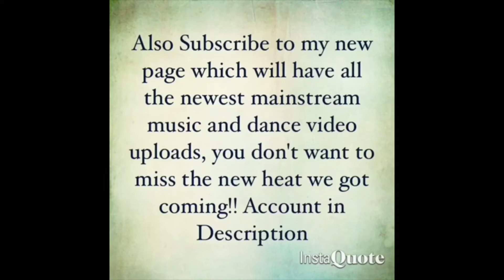Lil Keed - Pull Up ft YNW Melly & Lil Uzi Vert